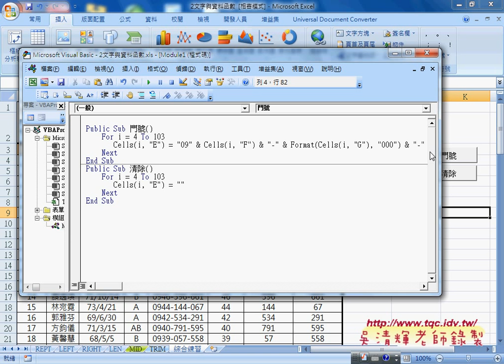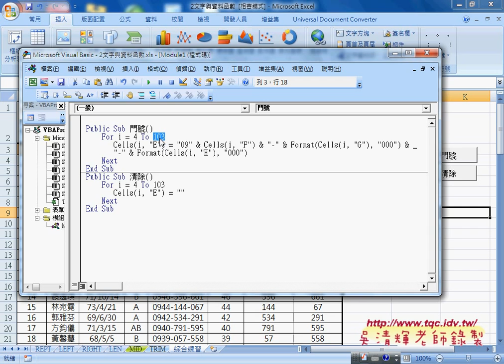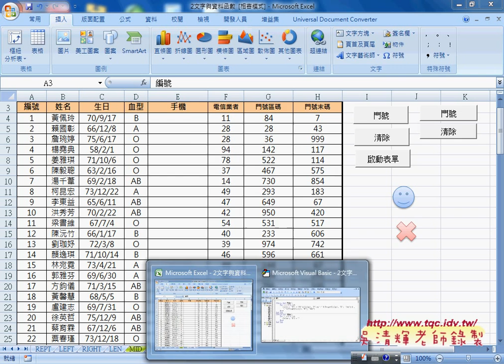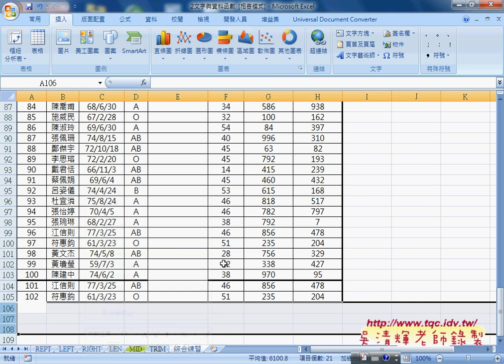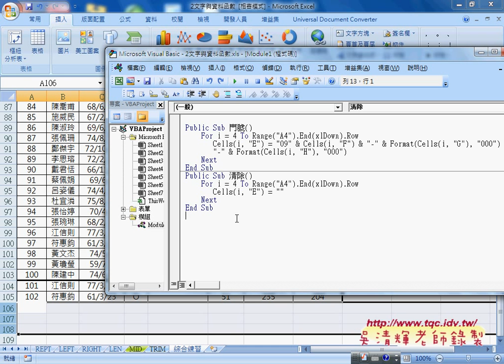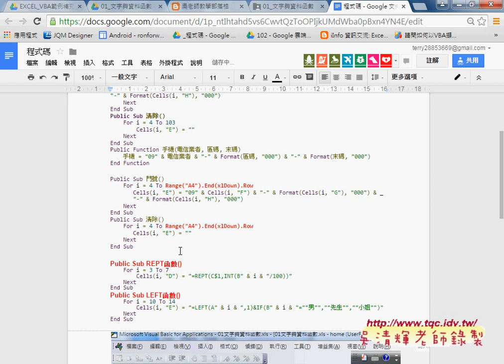07 如何讓程式換行與抓到最下面列號